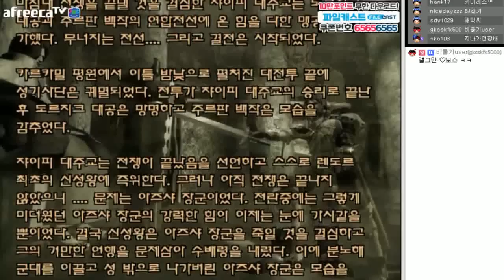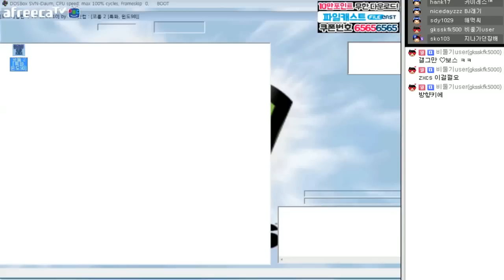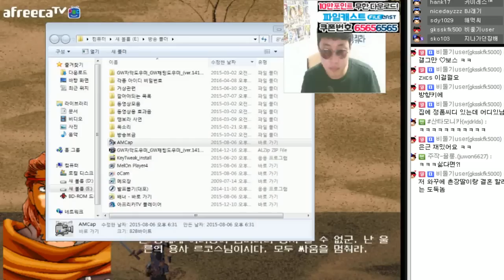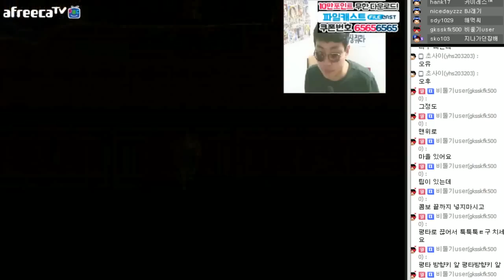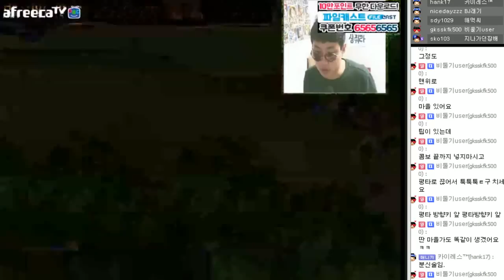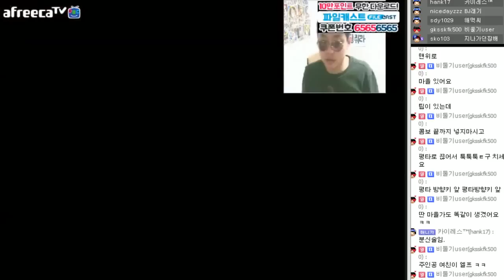코룸2, 제1화] 디아블로와 맞먹는 국산 액션RPG! 고전게임 명작 BJ땡겨